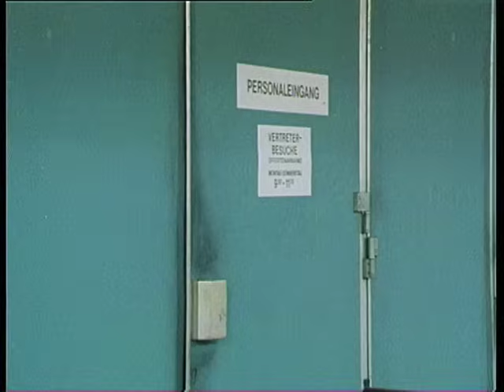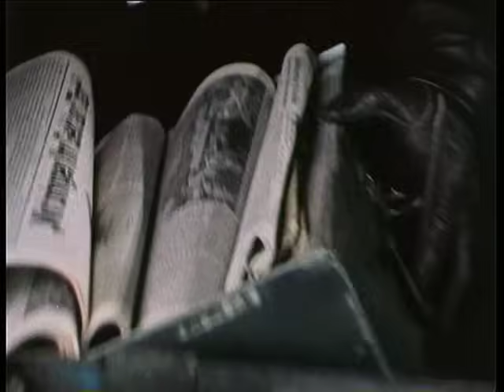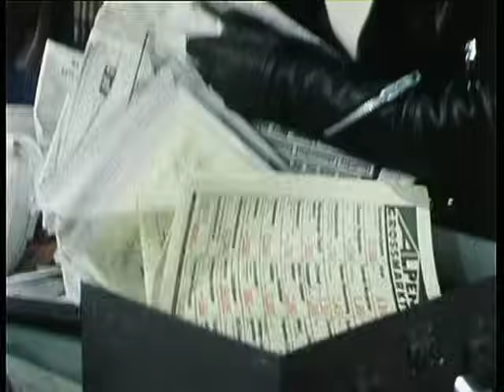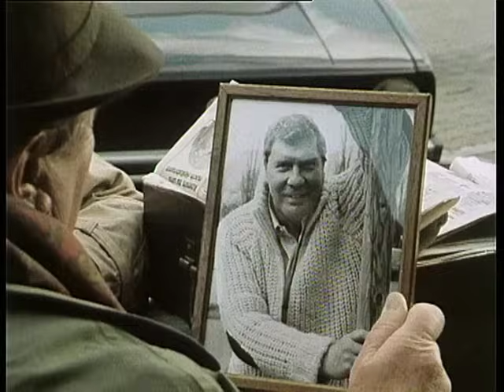Der Alte, Staffel 4 , Folge 11: Alleingang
Bei einem Überfall werden die Freitagseinnahmen eines Supermarktes in Höhe von 1,2 Millionen Mark geraubt und ein Fahrer des Sicherheitsfahrzeugs wird erschossen. Der Ablauf des Verbrechens lässt vermuten, dass Wallusch, der Kollege des Ermordeten, in die Planung des Raubes eingeweiht war. Nachdem sich der Verdacht gegen Wallusch verdichtet, wird dieser vor den Augen der noch ermittelnden Polizei von einer Gewehrkugel getroffen, die von dem Dach eines benachbarten Hochhauses abgefeuert worden ist.